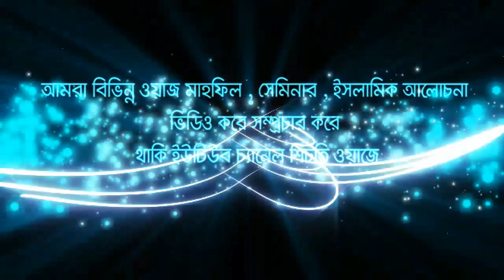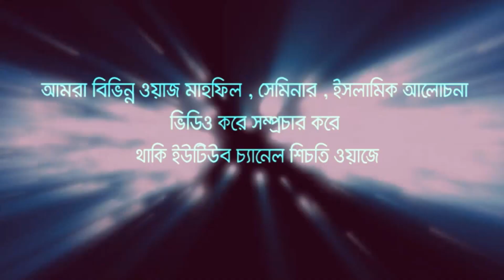নারায়ে রিসালাত ফালতু নয়। হাফিজুর রহমানকে জবাব দিলে। হাছানুর রহমান হোছাইন। ।Bangla waz BD 2019